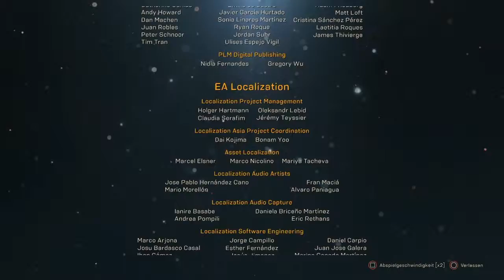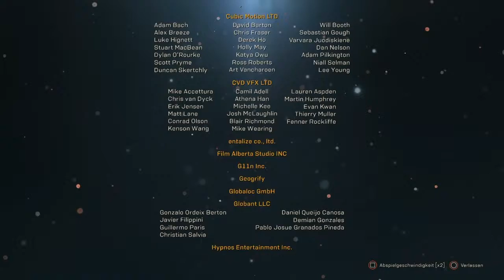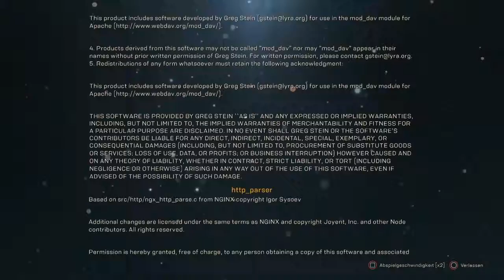Anthem™*Folge 9 Hilfe für die Sentinel's